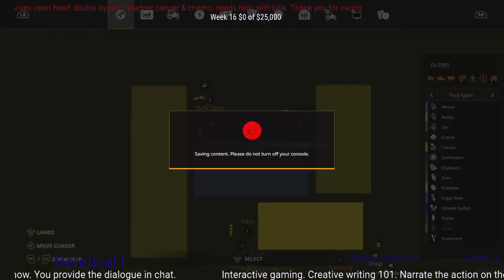Flatmap ~ Episode 27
Plowing OMG BORING!